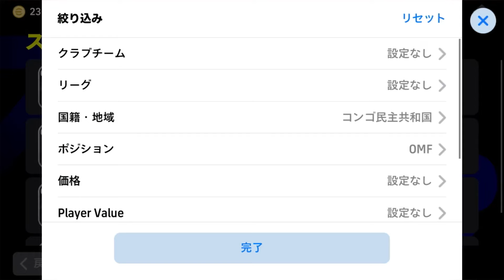ロマーリオ以外にスクープターンできる選手がいた【イーフト】eFootball2024アプリ